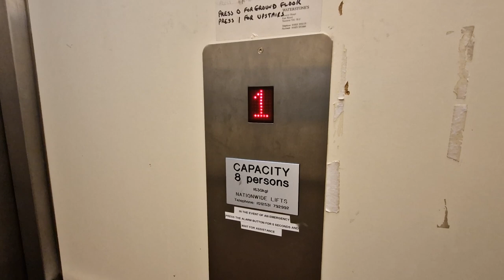Nationwide Lift @ Waterstones in Taunton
Floors: 2 (0,1)
Capacity: 8 Persons/630KGS
Doors: Single 2-Speed Sliding Doors